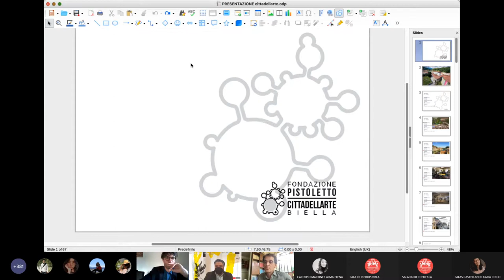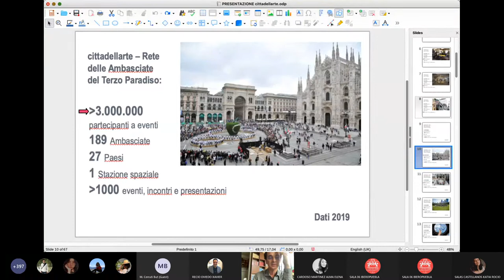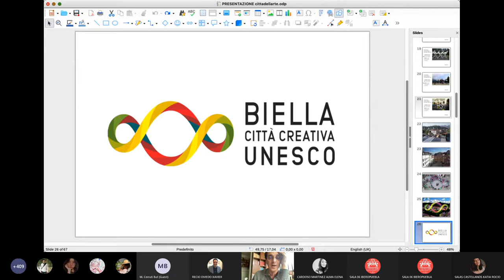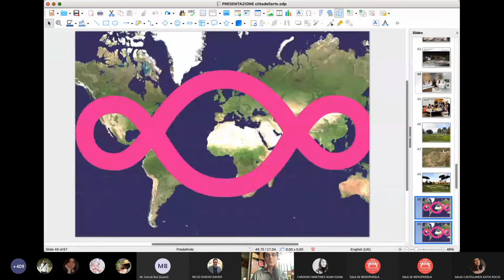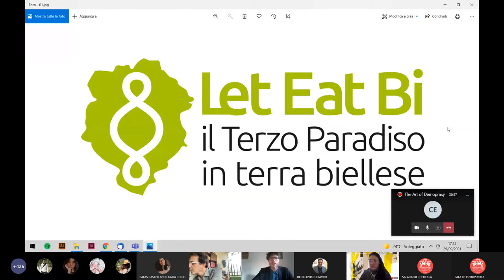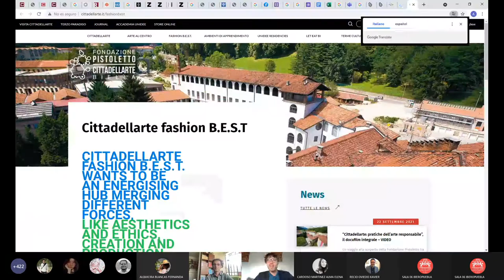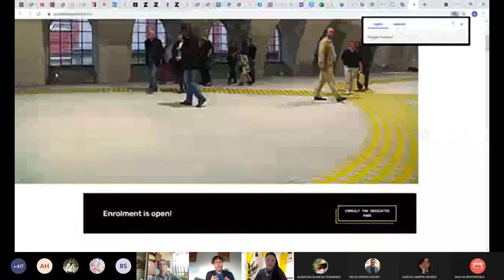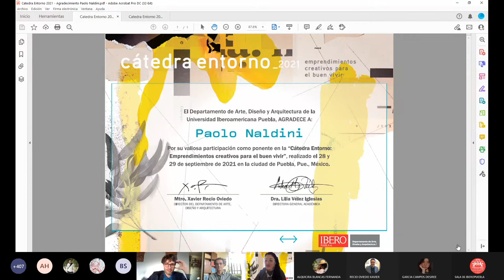Cátedra Entorno / Charla: The art of demopraxy